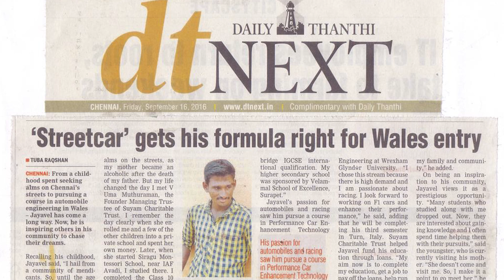"LRF Sevaa Dharmik Award 2023" Exceptional Life Story Presentation of Sri Jayvel Chennai